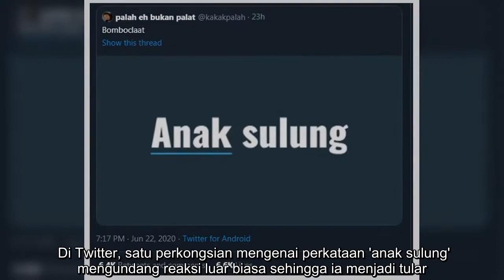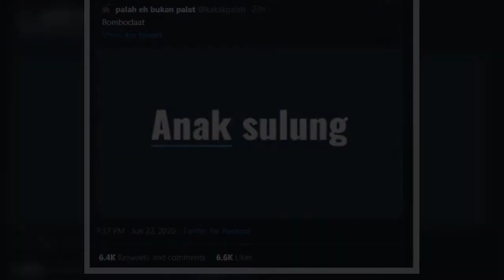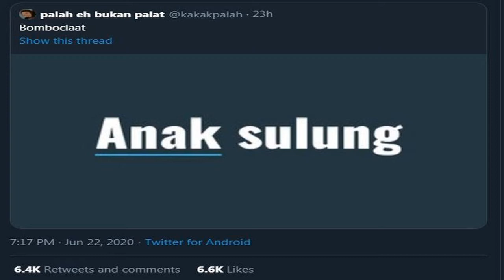“Sukar meluahkan, akhirnya pendam je” - Realiti hidup anak sulung, ramai dedah kisah sepanjang dibes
SEBAGAI anak pertama dalam sesebuah keluarga, banyak sebenarnya tanggungjawab yang perlu dipikul.   Sejak kecil, anak pertama juga perlu memberi contoh teladan kepada adik-adik yang lain sehingga kadang-kala terpaksa menggalas bebanan seperti ibu dan bapa.   Di Twitter, satu perkongsian mengenai perkataan 'anak sulung' mengundang reaksi luar biasa sehingga ia menjadi tular.   Malah, ramai golongan anak sulung tampil dengan kisah tersendiri dan mengambil kesempatan untuk membuat luahan rasa di laman Twitter.   Tidak terkecuali tentunya pendakwah popular yang dikenali sebagai Ustaz Ad-Dien.   Menurut Ad-Dien, anak sulung biasanya seorang yang berperwatakan pendiam dan selalu mengalah.   "Nampak kuat tapi manja sebenarnya. Anak terawal yang tak cukup nak bermanja dengan parent.   "Bila dia jumpa dengan orang yang sayang dia, akan terkeluarlah semua sisi manja dia. Kebanyakan Along, nak dirinya rasa disayangi dan didengari," tulisnya sehingga menerima lebih 6,300 ulang kicau ().   Selain ...